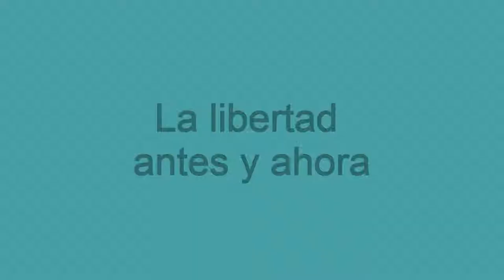"La libertad antes y ahora" - "El espejo africano" (6ºB)